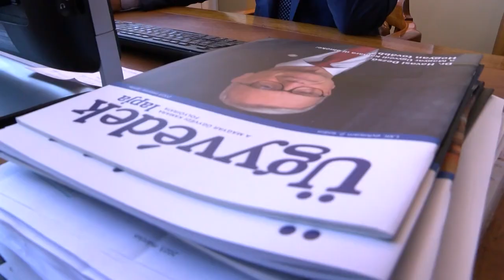Dr. Havasi Dezső - ismerjék meg a díjazottat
Dombóvár a város napi ünnepségen az önkormányzat Pro Oppido Dombóvár díszpolgári címet adományozott a Magyar Ügyvédi Kamara elnökének, Dr. Havasi Dezsőnek. Kérjük tekintsék meg a róla készült kisfilmünket.